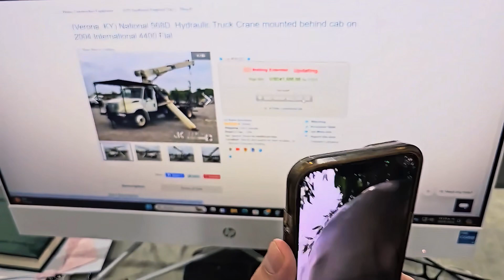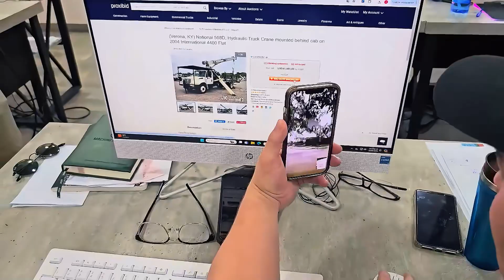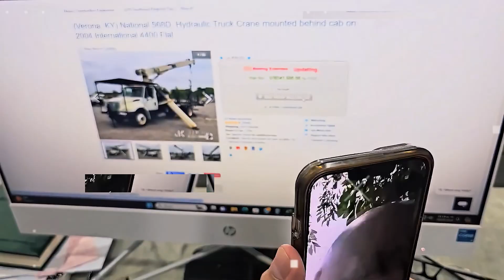Éxito en la Subasta! Celebrando la compra de una Grua Titan en Machinery Hunters.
Ganamos una grua titan junto con nuestro cliente en línea. Los momentos de suspenso fueron intensos mientras contactábamos al cliente y esperábamos ansiosos el resultado. Finalmente, la emoción se desbordó al conocer que la maquinaria era nuestra.
En Machinery Hunters celebramos este éxito con alegría y gratitud, comprometiéndonos a seguir brindando las mejores oportunidades para nuestros clientes.